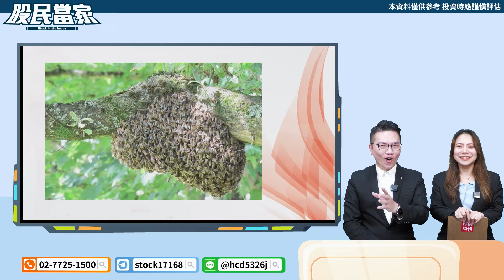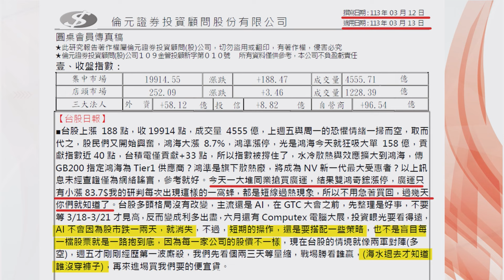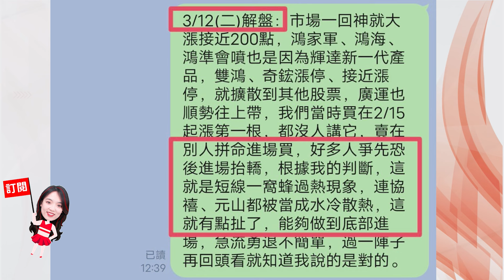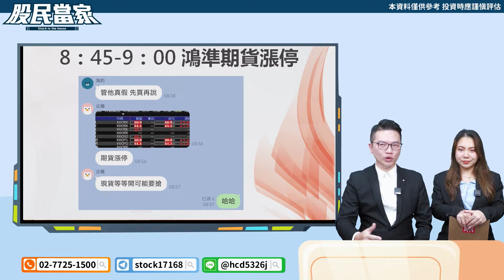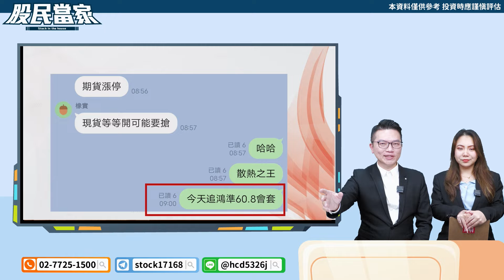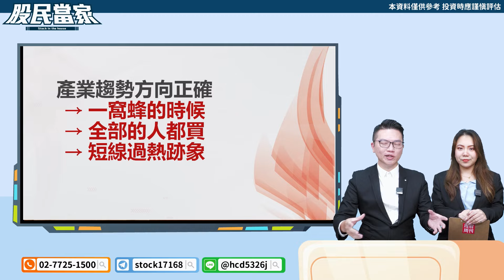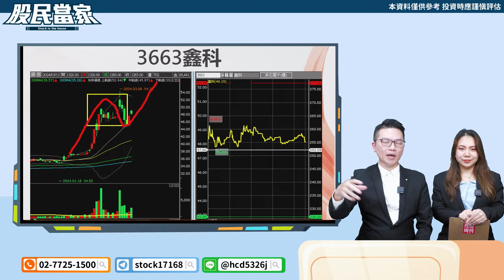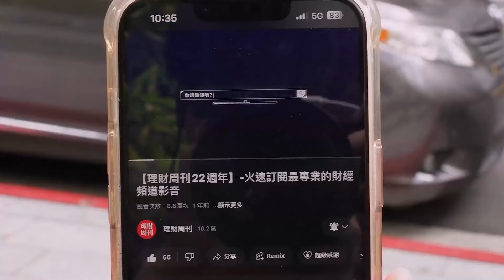【股民當家】20240313／AI走弱不用緊張！等待時機賺到飽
🏆 台股2萬攻略 –限時索取 ⤵️